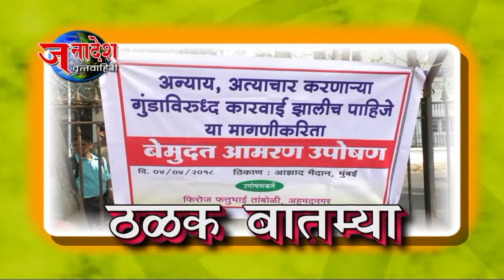NEWS 6 4 2018 MANAWADHIKAR PARTY PROTEST AGAINST OLA UBER TAXI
मुंबई-ओला, उबर सारख्या इंटरनॅशनल टॅक्सी प्रायवेट कंपन्यांना शहरात टॅक्सी चालवण्याची सुत देवून सरकारने लाखो टॅक्सी रिक्षा चालकांच्या रोजी-रोटीवर गदा आणल्याचा आरोप करत मानवाधिकार पार्टीने टॅक्सी चालकांसाठी मुंबईत आंदोलन केले आहे.